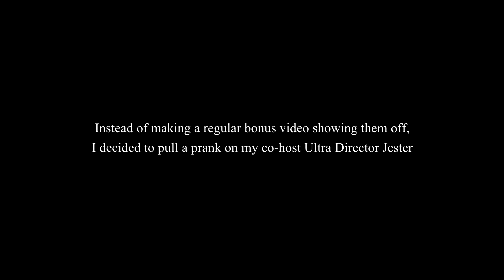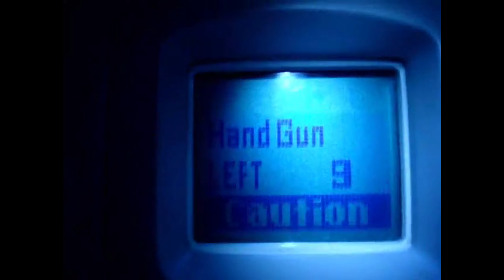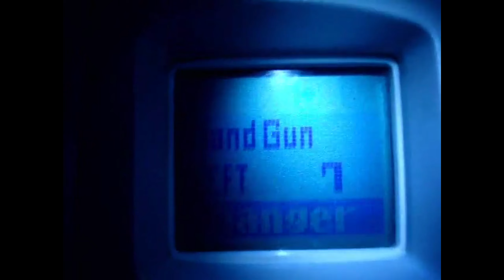Resident Evil 2 Remake [Bonus] - Lost and Found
Turns out if you input codes after the initial opening, you get a compilation of RE2 commercials/trailers/alternate versions and fan games. Be sure to "like" this video if you enjoy it. It really helps! :)

~~~"Social" Links~~~